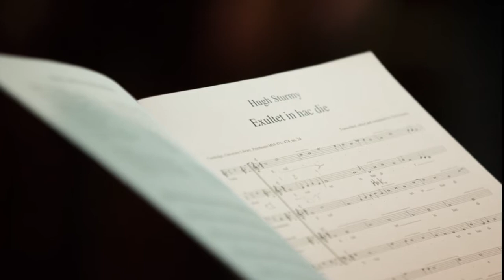Music from the Peterhouse Partbooks, Volume 5 (Video 2)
The Boston-based vocal ensemble Blue Heron's March 2017 release: the fifth installment its 5-CD project to record the best music from the Peterhouse partbooks. The previous volume was hailed by Alex Ross (The New Yorker), for "singing that is both precise and fluid, immaculate and alive". The video includes rehearsal footage, an interview with Music Director Scott Metcalfe and audio samples from "Kyrie Orbis factor", John Mason's "Ve nobis miseris" and Richard Sturmy's "Exultet in hac die". The new CD has been assigned catalog number BHCD 1007.

Video by Kathy Wittman of Ball Square Films.